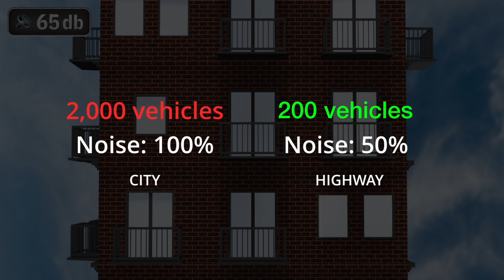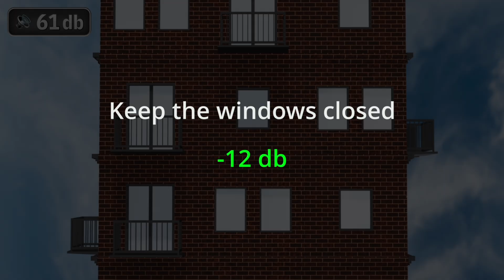I Tested City Noise on Every Floor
You will find out how loud city noise is at different heights 😮

We'll start at the ground Floor up to the 100th floor, comparing db levels in the middle of a big city like New York.

Ever wondered how much city noise you're really escaping when you live on a higher floor? In this quick experiment, we measured urban noise levels from the ground level (80 dB) all the way up to the 100th floor, where sound becomes barely a whisper.

You’ll discover:

* Why 3 floors up can already reduce street noise
* How trees, building orientation, and exposure affect sound perception
* What happens to city traffic sounds at the 15th floor
* Why traffic speed and volume impact perceived loudness
* The peaceful difference by the time you reach the 25th floor
* From sirens to ambient hums, this video explores how elevation affects noise pollution in cities—and what that means for your mental well-being and living comfort.

🔊 Perfect for anyone curious about urban planning, architecture, city living, or just looking for a quieter place to live.

CHAPTERS:

00:00 Floor 1
00:22 Floor 15
00:55 Floor 25
01:08 Floor 50
01:29 Floor 70
01:50 Floor 100

💬 Leave a comment:
How much does city noise bother you?